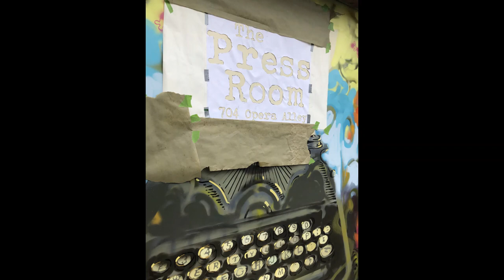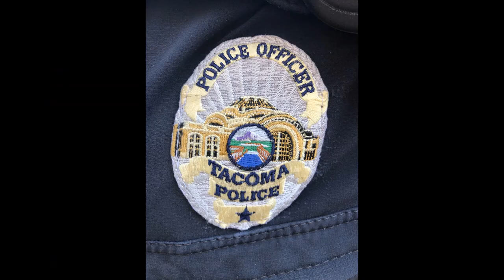Karen Luke Fildes Mural, the Press Room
Opera Alley in Tacoma, WA.